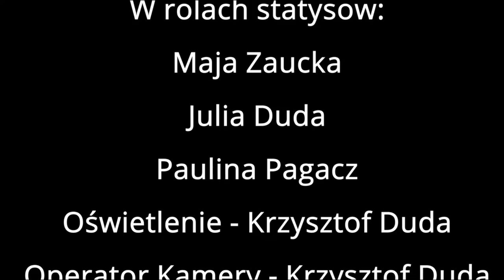Patria Nostra 7 -- Porozumienie Gdańskie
Praca wykonana przez Krzysztofa, Antoniego i Paulinę przedstawia Porozumienie Gdańskie